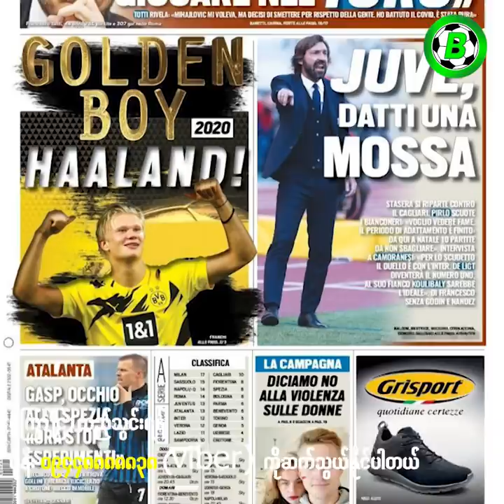Golden Boy ဆုရတဲ့ကစားသမားတွေဘာဖြစ်နေကြပြီလဲ?